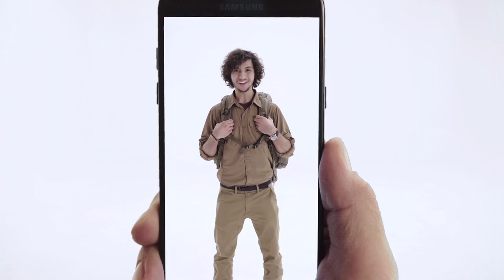راكان راعي مغامرات. إيش اللي يخلّيه يقدر يتحدى الصعاب؟